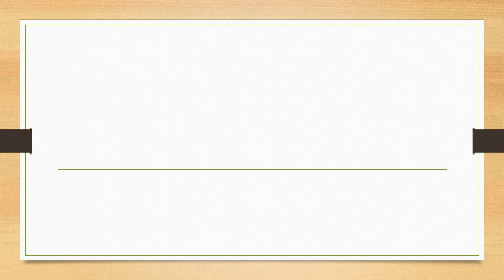Full Form of VRDE || Did You Know?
fullform fullforms fullformshorts education knowledge fullform fullforms fullformshorts education knowledge Full Form of VRDE || Did You Know?